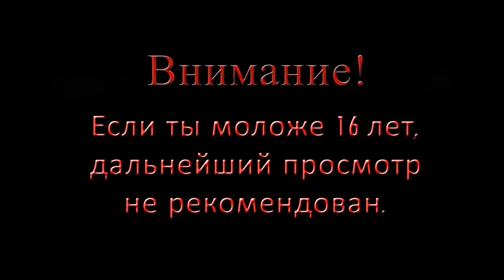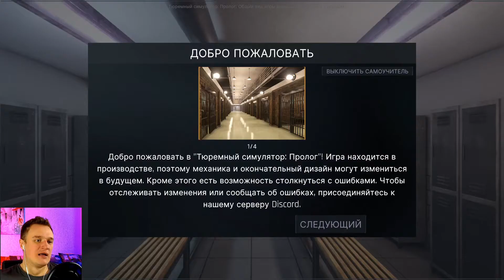Прохождение Prison simulator #1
Прохождение игры PRISON SIMULATOR от Chris Please Play